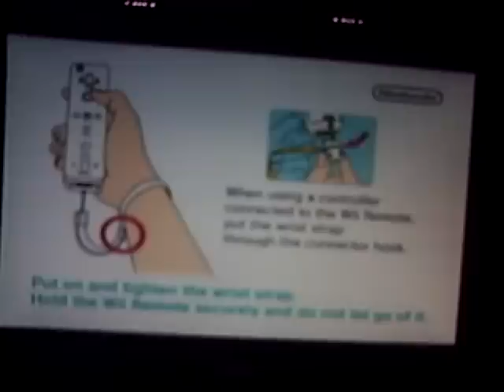All Games Awesome Wii: Naruto Clash of Ninja Revolution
Revolution of ninja badassness